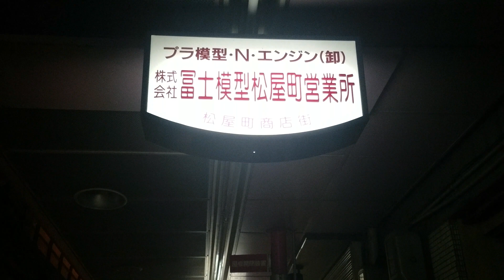【徒歩48秒】松屋町駅 (④号出入口)～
【案内動画】Osaka Metoro
松屋町駅 ④号出入口～富士模型までの動画です。

おもちゃ・プラモデル・卸
まっちゃまち筋商店街

駅構内図・構内設置・施設・🚼🚻🛅・場所・その他…
Osaka Metoro 松屋町駅(公式)ページ

駅周辺・路線・隣の駅・バス停…
参考ソース：松屋町駅Wikipedia

撮影日 2019年3月18日(月) 23時09分頃